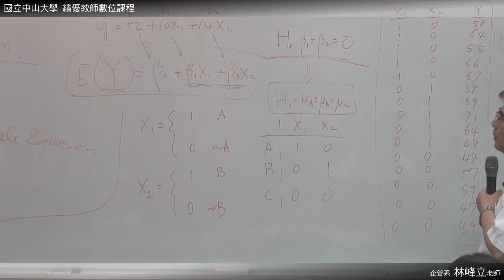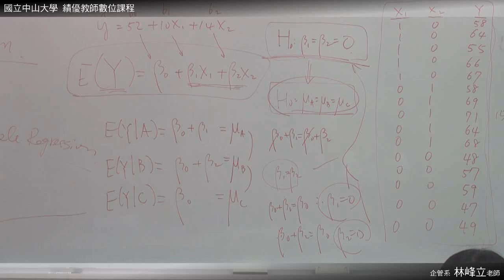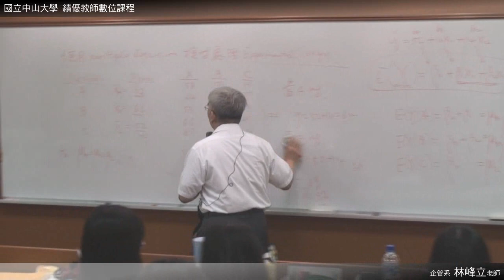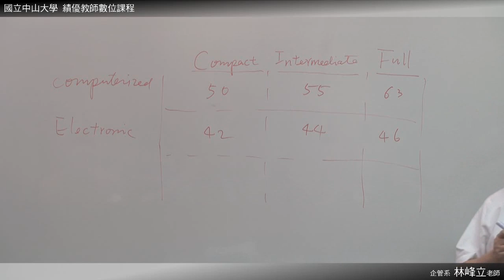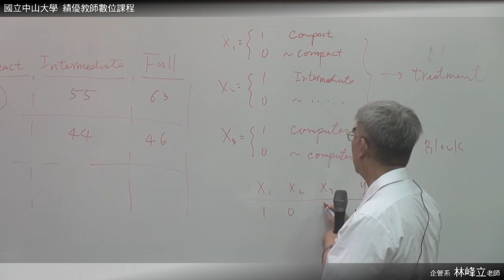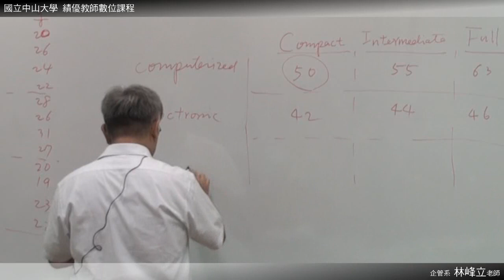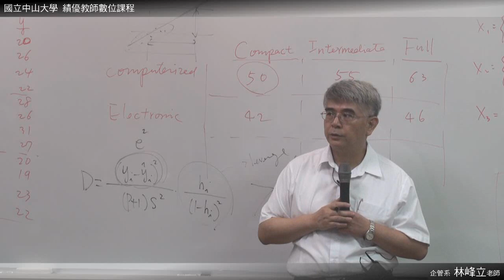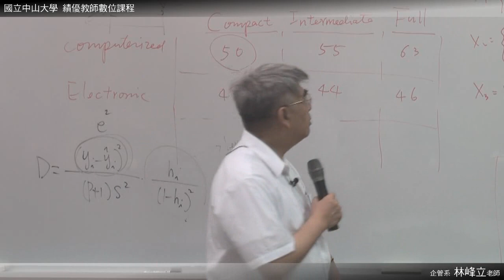統計學 0430 03